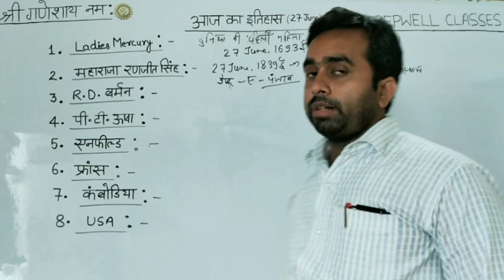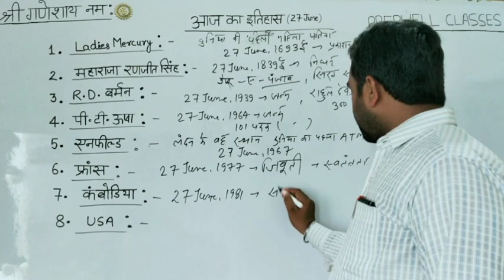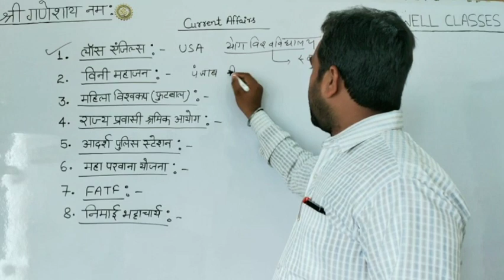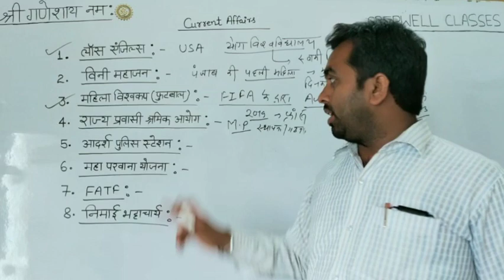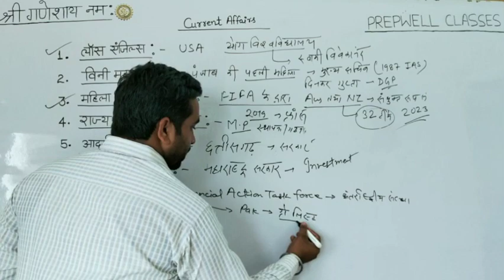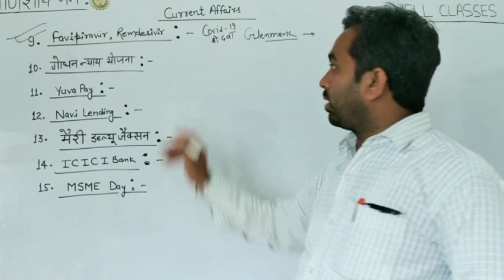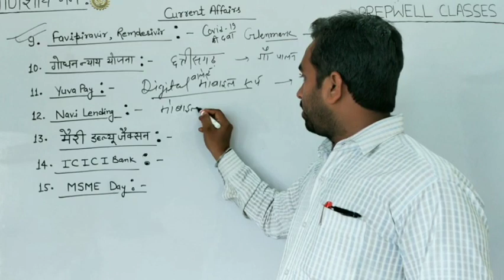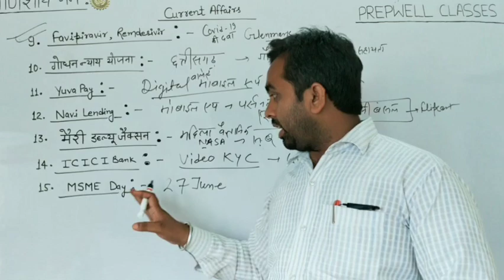27 जून 2020 | Rapid Fire Current Affair's In Hindi | Today In History In Hindi | BY CHANDAN SIR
27 जून 2020 आज का इतिहास एवं करेंट अफेयर्स.
Hi Friend's:-
This Is Chandan Kumar, My Channel (PREPWELL CLASSES) Is here for your success in @SSC @RAILWAY @NTPC @BANK @UPSC @ IAS @UPSSSC @ LEKHPAL All Types Of Competetive Exam's.
PrepwellClasses GurukulAcademy DailyCurrentAffairs HistoryOfTheDay Polity History Geography Science Physics Chemestry Biology English Hindi Math Reasoning Judicial Fact's & Knowledge Carriar Counseling BY PREPWELLCLASSES (ChandanSir).

Hi Friends:-
                 Mai Chandan Kumar aap sabhi ko daily current affair or
best study material provide karane ki puri koshish kar raha hu.
Jis se ki apko apke aagami parikshao me behtar pradarshan karne me aasani ho,
 jiske liye aap sabhi ka support bahot jaruri h humare liye.
Latest current affairs, daily history or sabhi prakar k gk/gs k liye
Humare videos Se apko Railway NTPC/GROUP D, SSC, UPSSSC, IBPS, BANK, UPSC, IAS, PCS, ARO And Other exams me bhi bahot Help milegi.
prepwellclasses apke sukhad bhavishya ki kamna karta h. Best Of Luck.

FOR ANY QUERY Message in comment box.

Daily History & Current Affairs | june 2020 Current Affairs | Current Affairs In Hindi gk ke sawal |
Interesting Gk | general knowledge in Hindi | Gk in Hindi | Gk study adda |
 Legal topic’s | Important decision’s of High court & Supreme court |
In This video top interesting general knowledge question answer in Hindi

Current Affairs 2020 - UPSC, SSC, RRB,Bank & All Government exams Current Affairs.

Free Watch & Download Daily Current Affairs And Most Important Notes :-

Gk in hindi samanya gyan gk in hindi pdf gk in hindi question & answer
OF ALL STATES OF INDIAN UNION.

OF ALL WORDS GS/GK.

ABOUT:-
             Prepwell Classes is a Channel of You Tube,
 Where you find most important Information of Daily History,
History of the day, Daily current affairs.
All types gk/gs of any states and world wide information for
 the point of view of your becoming Exams.
Here you find all types of information of Education & Govt. Jobs,
 New video is uploaded everyday & we are here for U... Thank You...
KEEP WATCHTING & SUPPORTING.